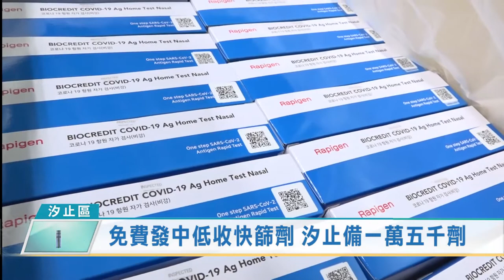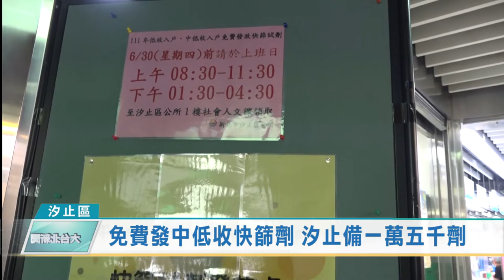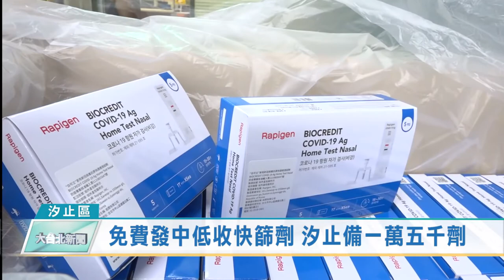免費發中低收快篩劑 汐止備一萬五千劑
行政院為了減輕弱勢家庭負擔，免費發放低收及中低收快篩試劑，現在試劑已經到貨，汐止區公所利用週末及這星期一到五，開放符合資格的民眾領取，汐止區低收及低收入戶共有二千八百多人，每人五劑，預計將發出1萬四千多劑。